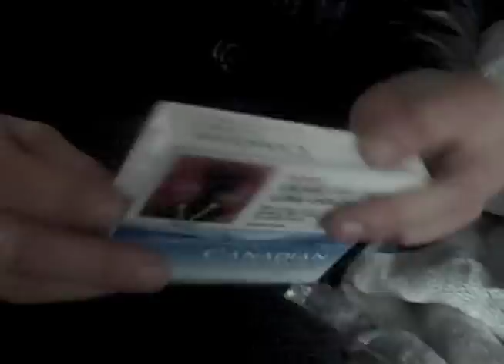Sick of Sarah "Rock on the Range" Winnipeg, MB 6/27/09